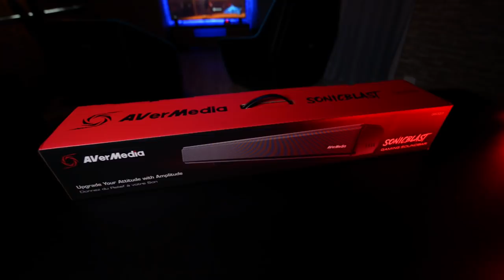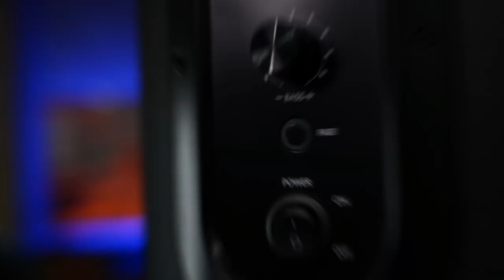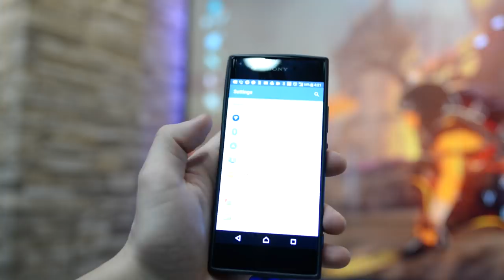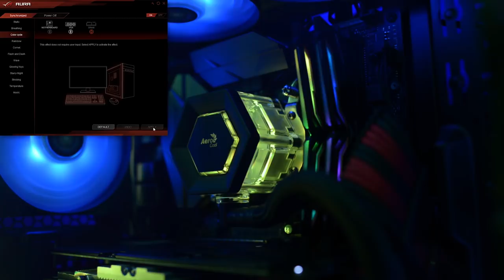AVerMedia SonicBlast Gaming Sound Bar GS333 & GS335 - Review